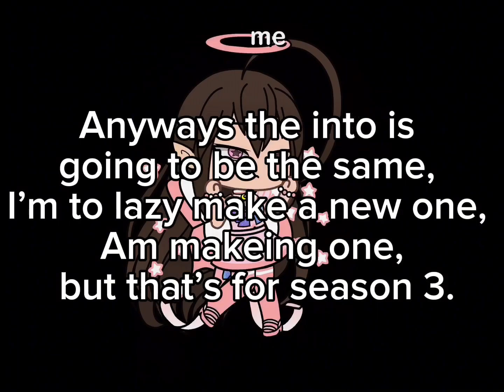Announcement! 🌟￼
I Could of wait for Season 3 to end. 😭😭